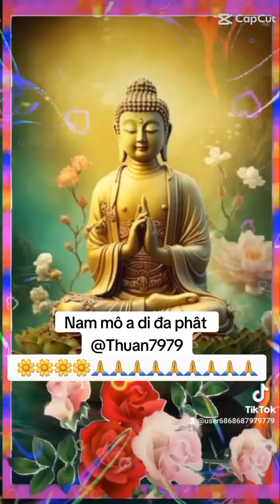Khi chúng ta niệm câu nam moi a di đa phât 🌼🌼🌼🌼🙏🙏🙏🙏🙏